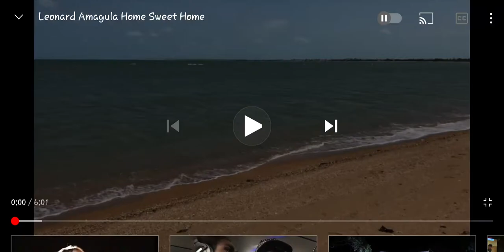Groote Eylandt' Angurugu (Home Sweet Home Amirranga) _ L Amagula.